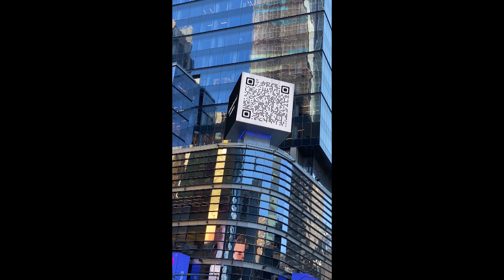«Αρχαία Ολυμπία: Κοινός Τόπος» στην Time Square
Το βίντεο του Υπουργείου Πολιτισμού «Αρχαία Ολυμπία: Κοινός Τόπος» στην Time Square, Τετάρτη 11 Νοεμβρίου 2021. ΑΠΕ ΜΠΕ